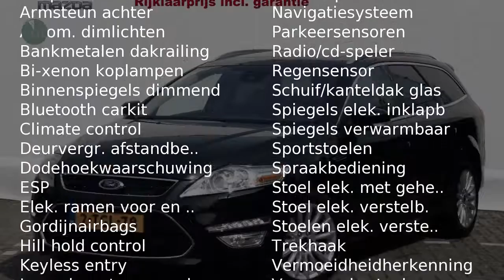Ford Mondeo Wagon 2.0 2.0 ECOBOOST PLATINUM Airco Navigatie Trekhaak RIJKLAARPRIJS